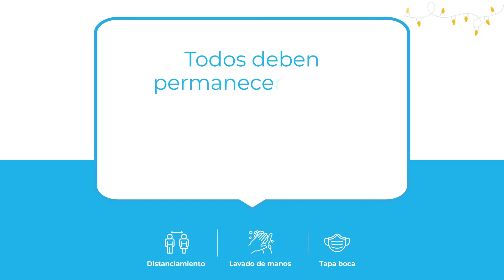¿Qué son las Burbujas Sociales?